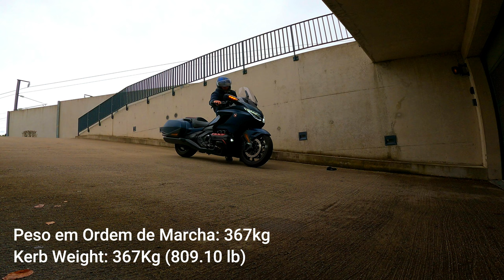Testar a MARCHA ATRÁS da Honda Gold Wing numa DESCIDA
Vê como coloco a Honda Gold Wing no derradeiro teste de marcha atrás numa descida.

Vê como esta poderosa máquina lida com o desafio com facilidade e precisão. Quer sejas um entusiasta da Gold Wing ou apenas um fã de feitos impressionantes com motos, este vídeo certamente vai-te impressionar. Não percas o vídeo - Carrega já no Play!

Subscreve o canal para mais conteúdos interessantes sobre motos e ativa o sino de notificação para nunca perderes uma atualização.